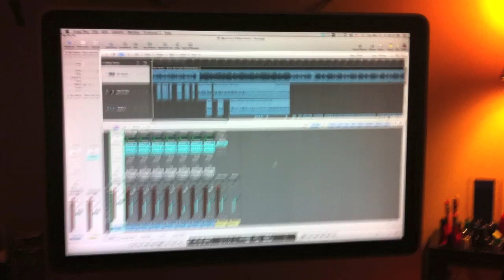Black and Yellow (Remix)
This is a DeeMix lol of black and yellow. :) This was created in Alex Mclemore's bed room in less than 1 hour fun as shit. Its a DeeMix by Dee Manzano this means a bad ass song and great lyrics lol.